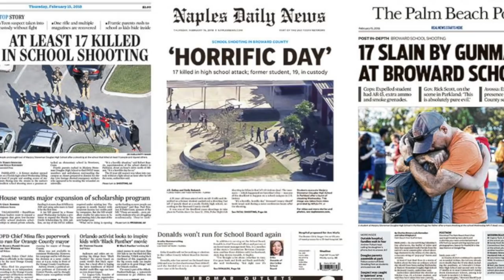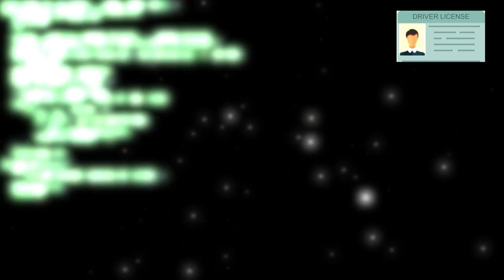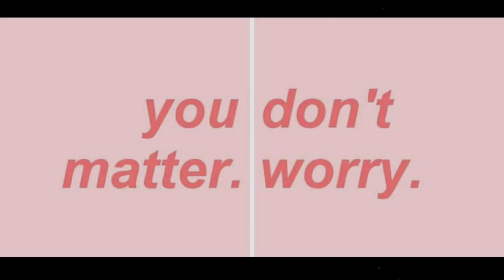Does the Media Actually Care?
Part Two: Inconsequential Arguments

This video presents the media's favourite talking points which initially go un-checked, while screaming at the top of their lungs about their importance, until being easily refuted and subsequently 'forgotten' in the next news cycle once it stops gaining political points.
These stories attempt to create an overall story arc of 'inhumane acts' perpetrated by their political counterparts to convince passersby in a slow, methodical brainwash of misinformation.